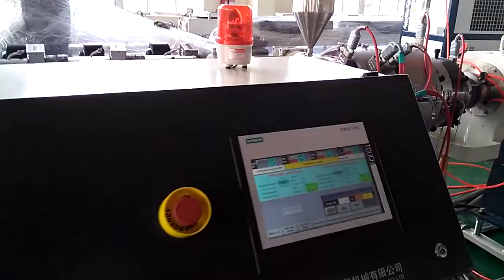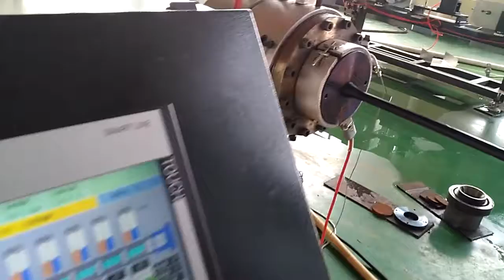4 Layers anti-UV PPR pipe machine/anti-UV PPR glassfiber pipe machine (whatsapp:0086-15169542387)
Pipe sturcture: (Outer) PE-PPR-GF-PPR(Inner)
Pipe size: 20-110mm
Anti-UV ppr pipe is popular in middle-east market.

First produce 3 layers PPR pipe with coextrusion die head.
After cooling and heating again through Oven, coating with PE layer.